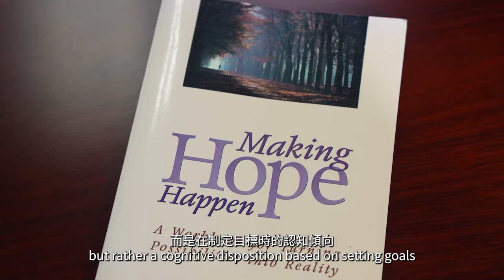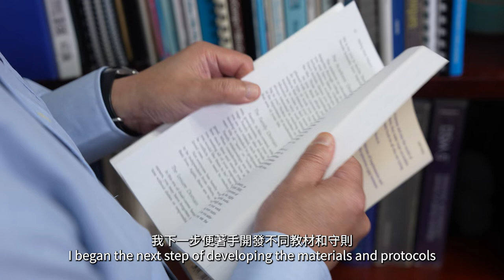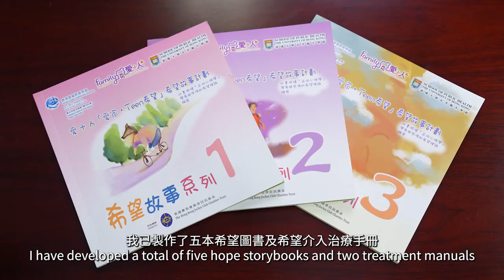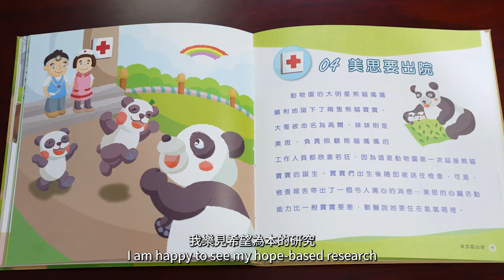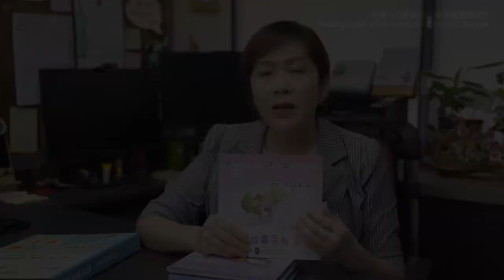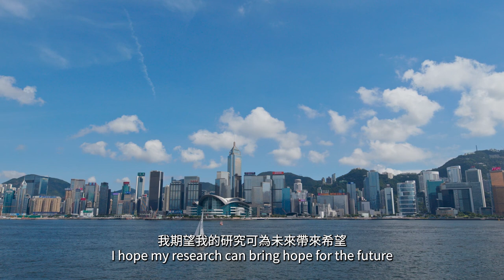A Journey of Hope - Impact of Hope-based Research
People often feel helpless and depressed when facing life-altering situations such as a terminal diagnosis, incarceration and even a global pandemic. While many clinical psychologists mainly provide their patients with symptom treatments that focuses on “now”, Prof Samuel HO Mun-yin, Head of CityU’s Department of Social and Behavioural Sciences, has dedicated over two decades to his hope-based treatments that focus on the future. Prof Ho has established Chinese Hope Scales to measure the cognitive style of hope; these instruments have been widely adopted by practitioners in hospitals and NGOs. Based on his research findings, Prof Ho has developed five hope storybooks and two treatment manuals for hope-based interventions, and was involved in the development of a gender-responsive treatment facility in the largest women’s prison in Hong Kong. His work has also gained recognition overseas these years. He was invited to provide training and consultation to over 400 clinicians in Taiwan, Singapore, Malaysia and the UK.